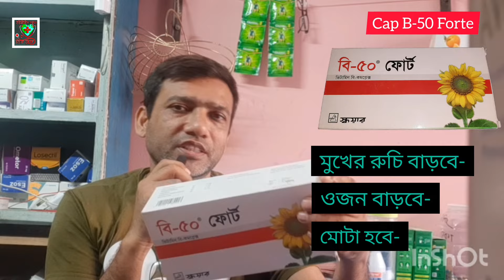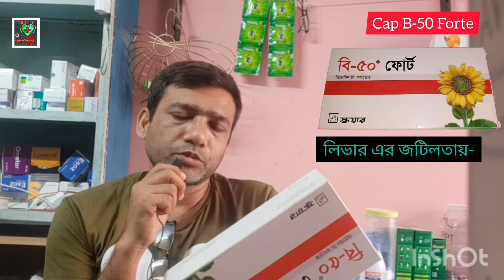mota howar sohoj upay || ojon baranor sohoj upay || b 50 forte এর উপকারিতা || ভিটামিন বি 50 ফোর্ট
B 50 Forte Vitamin B Complex Capsules. মোটা হওয়ার সহজ উপায় ||  বি ৫০ ফোর্ট

ভিটামিন বি কমপ্লেক্স এর উপকারিতা । দুর্বলতা কাটাতে ভিটামিন বি কমপ্লেক্স । বি ৫০ ফোর্ট এর গোপন উপকারিতা গুলো জেনে নেন। শরীরের দুর্বলতা ক্ষুধামন্দা খাবারে অরুচি বয়স্ক লোকের শরীর দুর্বল  Vitamin B complex  B-50 Forte.

ওজন কম হওয়ার কারণ বিভিন্ন কারণে ওজন কম হতে পারে। ...
চলুন জেনে নেই মোটা হওয়ার সহজ উপায়গুলো সমস্যা যখন রয়েছে তখন এর সমাধানও আছে। ...

(১) ব্যায়াম করা ...
(২) বার বার খাবার গ্রহণ ...
(৩) খাবারে রাখুন কার্বোহাইড্রেড
(৪) বেশি ক্যালোরি গ্রহন ...
(৫) সঠিক প্রোটিন গ্রহণ ...
(৬) ড্রাই ফ্রুটস খাবেন

ওজন বাড়াতে যা করবেন
দিনে পাঁচ–ছয়বার খাবার গ্রহণ: যাঁদের ওজন কম, তাঁদের তিন–চার ঘণ্টা পরপর খাবার খেতে হবে। ...
শর্করাজাতীয় খাবার: অনেকেই শর্করা একেবারে কম গ্রহণ করেন। আমিষযুক্ত খাবার গ্রহণ: ওজন বাড়াতে আমিষযুক্ত খাবার খাওয়া জরুরি। ...
 ব্যায়াম: পুষ্টিকর খাবার খাওয়ার পাশাপাশি নিয়মিত ব্যায়াম করতে হবে। .

বি ৫০ ফোর্ট ক্যাপসুল খাওয়ার নিয়ম
মাত্রা ও ব্যবহার বিধি : ট্যাবলেট/ক্যাপসুল : ১-২টি দিনে তিনবার অথবা চিকিৎসকের পরামর্শ অনুযায়ী। ...
সতর্কতা ও যেসব ক্ষেত্রে ব্যবহার করা যাবে না : এর যে কোন উপাদানের প্রতি অতি সংবেদনশীল রোগীদের ক্ষেত্রে ব্যবহার করা যাবে না।

ভিটামিন বি-কমপ্লেক্স ইনজেকশনের উপকারীতা ?
What is vitamin B50 good for?
What is B complex forte?
What is the difference between B50 and B100?
Benefits of Vitamin B Complex
Is it better to take B complex or B12?
বি 50 ফোট (B-50 Forte) ট্যাবলেট এর কাজ কী?
কীভাবে শরীরের ওজন বড়াবেন ?
কি করে মানুষ মোটা হয়?
৩০ দিনে ওজন বাড়ানোর উপায়?
ওজন বাড়াতে কোন ডাল ভালো?
What is B-50 Forte used for?
What are the side effects of B-50 Forte syrup?
What is vitamin B Forte for?
What is the use of Forte tablet?
ভিটামিন বি ফোর্ট এর কাজ কি?
বি ফোর্ট এর পার্শ্বপ্রতিক্রিয়া?
ভিটামিন বি এর অভাবে কি সমস্যা হয়?